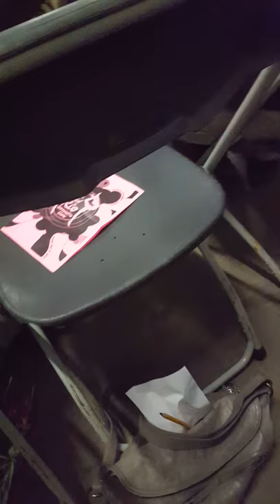Aubrey balance beam